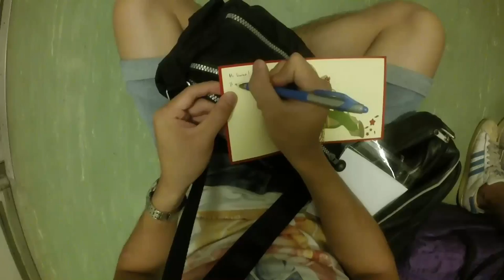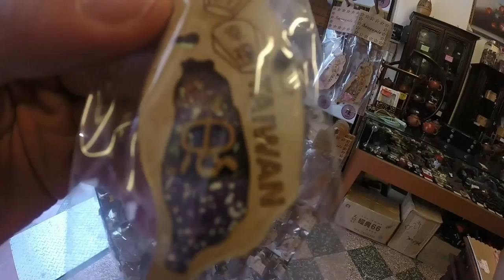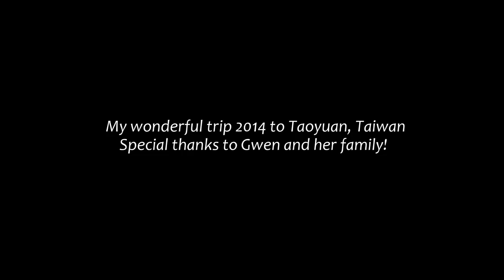Ep1. My trip to Puxin, Taoyuan 2014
We became friends since our first met in US Yellowstone National Parks in 2013. Since then we have been writing to each other, until I made a trip to Taiwan in 2014 :) finally we had a reunion in her beautiful hometown. I enjoyed a day hangout with her so much, HIKING, BIKING, BADMINTON, DINNER WITH HER FAMILY :)